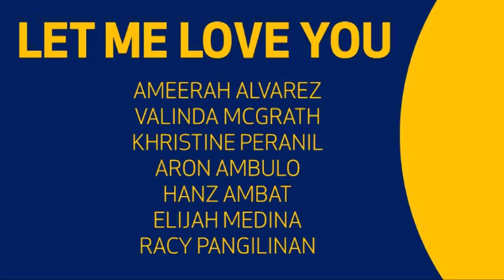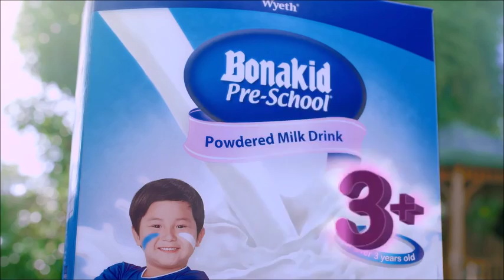6 COHERENCE LET ME LOVE YOU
The Voice Battle Round FLCS Edition is a performance task of Grade Six students by which they were tasked to compose a song about the knowledge and skills they acquire while studying NOUNS as one of the grammatical categories.
Aside from the BEST BATTLE GROUP, another award will be given to the group whose video is watched the most, this is the YOU TUBE AWARD.. Good luck to everyone :-) CREDITS TO THE OWNERS OF ALL THE VIDEOS USED